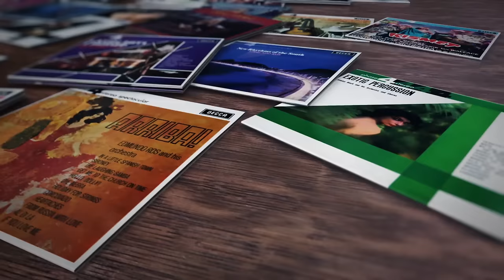Phase 4 Stereo: Nice 'n' Easy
A comprehensive 40-CD overview of some of the most sonically-spectacular albums ever made!

Everything from the exotic percussion of Latin music to TV themes and spectacular film scores.  This set is a rich and rewarding treasure-trove of music waiting to be rediscovered!